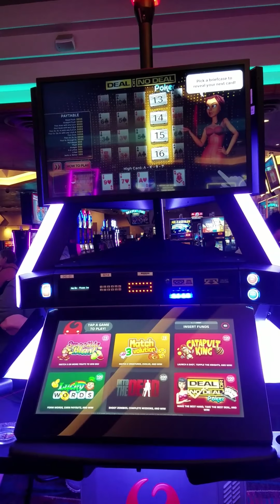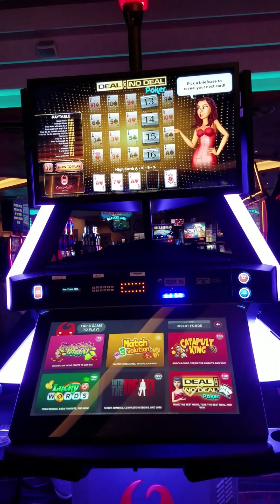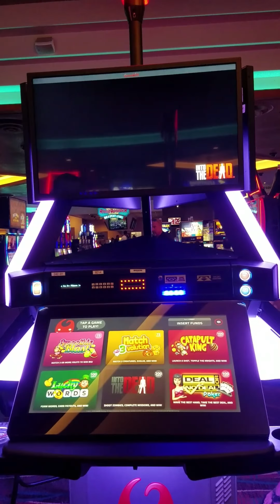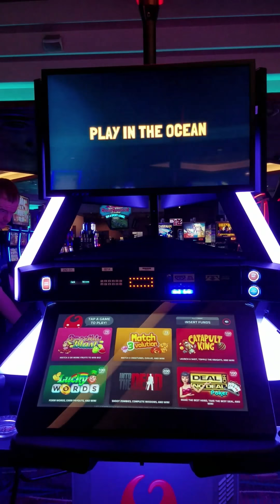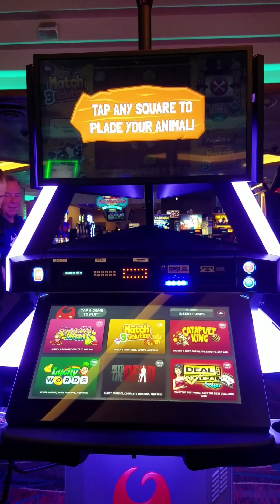Gamblit 6 in 1 gaming slot!!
This game is too fun!!